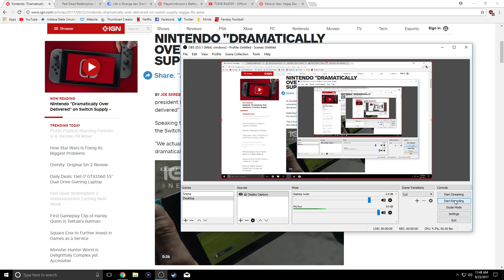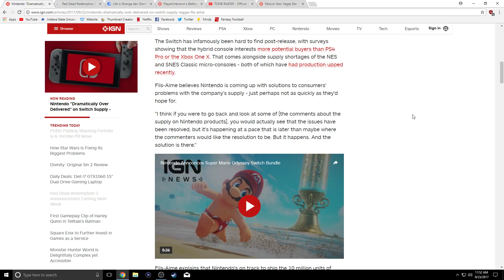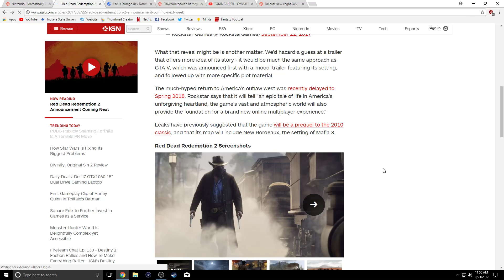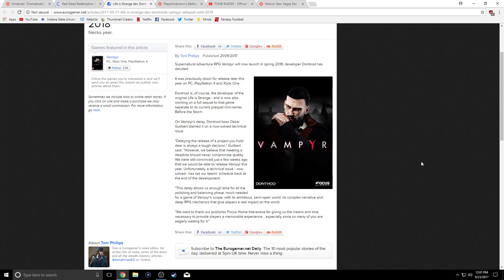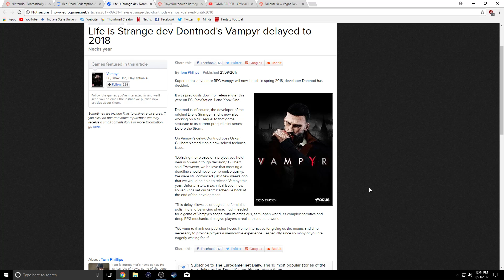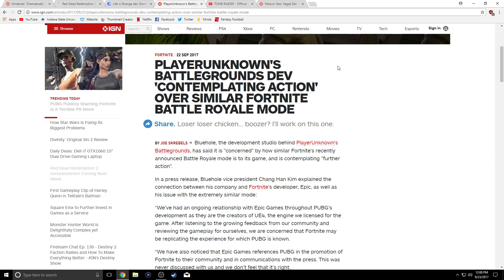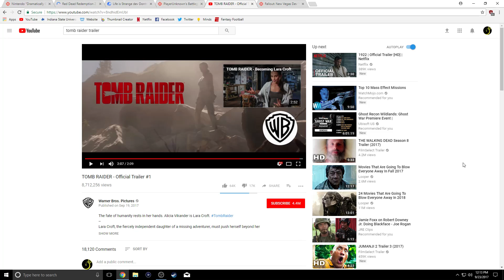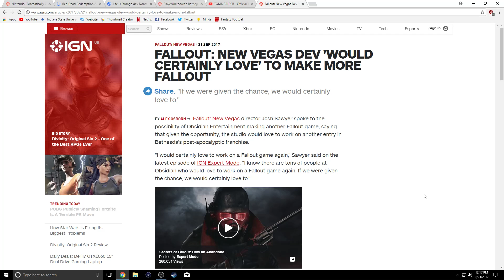Episode 90: The First Delay of Fall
In this weekly show, I bring some of the news from the gaming industry as well as my own opinions and analysis. If there is ever anything I miss please provide a link to articles in the comments and become part of the 11th Hour Gaming community.

1:23- Nintendo Switch Supply

6:57- Upcoming Red Dead Redemption 2 Announcement

10:33- Vapyr Delay

15:51- PlayerUnknown's Battlegrounds vs. Fortnite's Battle Royal

20:39- Tomb Raider Movie Trailer

25:36- Obsidian Entertainment and the Fallout Franchise